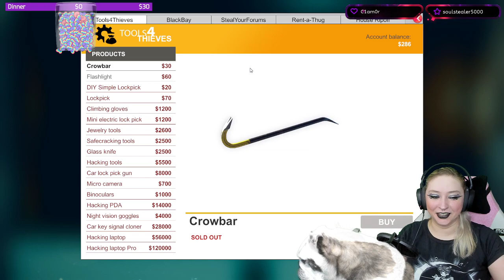Prissa tongue skills!